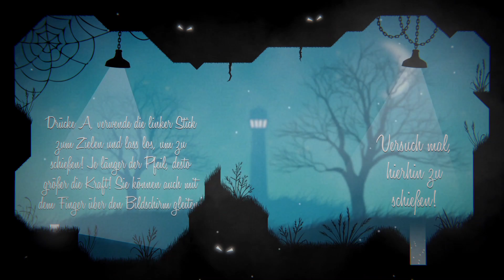Midnight Deluxe Let's Show ★ Puzzle Golfen für wenig Geld ★ Switch Edition ★ Deutsch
Midnight Deluxe (Switch Edition)

Infos zum Spiel
Spiel: Midnight Deluxe
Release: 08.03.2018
Genre: Arcade, Puzzle
Entwickelt: Ratalaika Games
Sprache: German / Deutsch